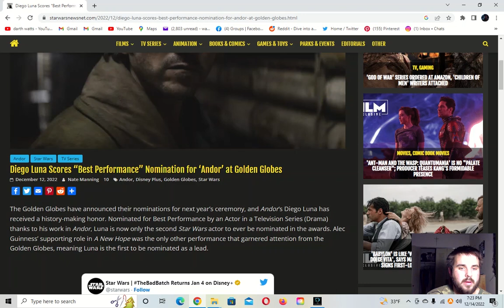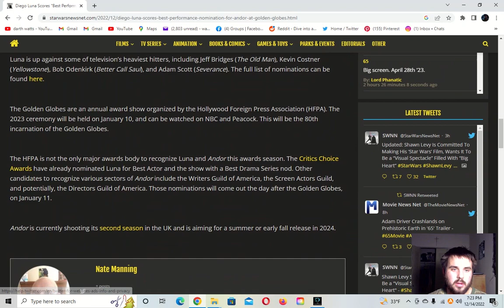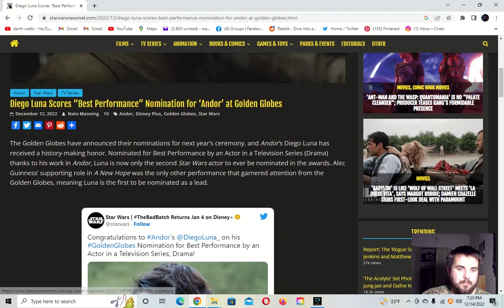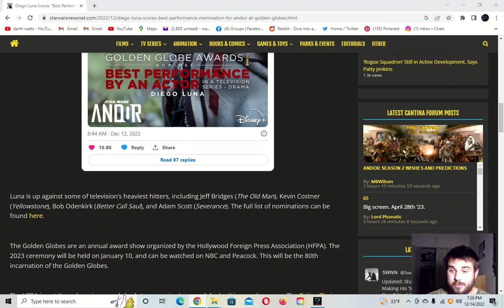ANDOR SEASON 2 UPDATE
andor season 2 is currently aming for a late summer release or an early fall release of 2024
The Golden Globes have announced their nominations for next year’s ceremony, and Andor‘s Diego Luna has received a history-making honor. Nominated for Best Performance by an Actor in a Television Series (Drama) thanks to his work in Andor, Luna is now only the second Star Wars actor to ever be nominated in the awards. Alec Guinness’ supporting role in A New Hope was the only other performance that garnered attention from the Golden Globes, meaning Luna is the first to be nominated as a lead.